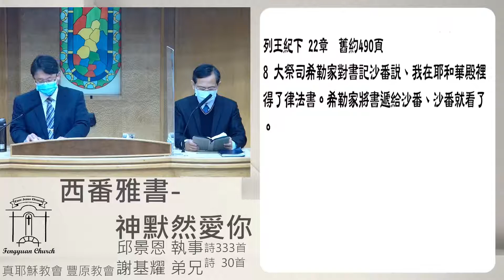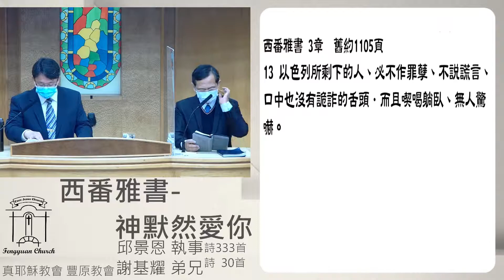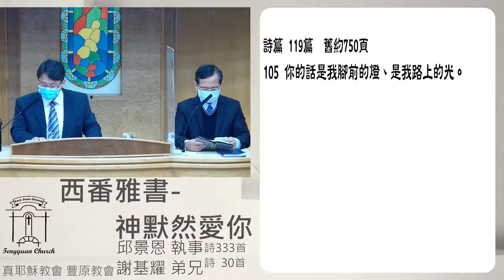西番雅书神默然爱你 邱景恩